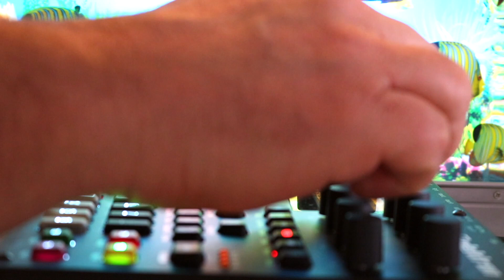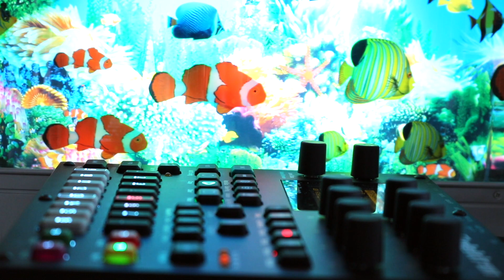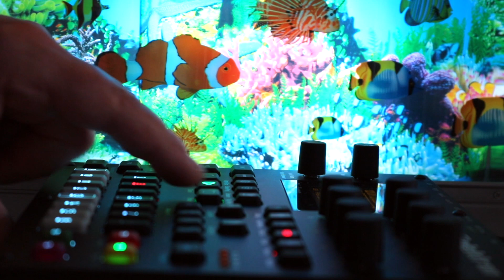circulate .. elektron digitone .. psybient jam psychill techno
Digitone ...another one... Digitone and me...circulate
Record in one go
Mastering out of the box
Taken with the zoom H6

Please don't forget your thumb ...

Digitone und ich.. circulate
Aufnahme in einem Rutsch
Mastering aus der Box
Aufgenommen mit dem Zoom H6

Viel Spass beim Lauschen
Bitte den Daumen nicht vergessen .